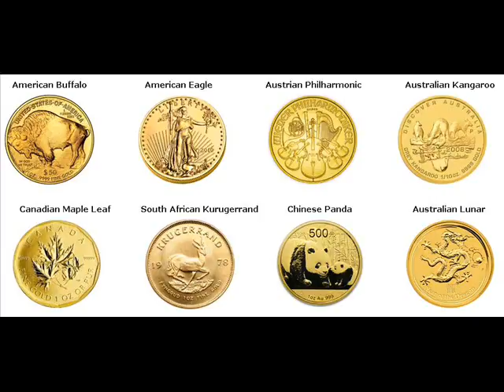Gold Coins For Sale Chilmark Dukes Massachusetts